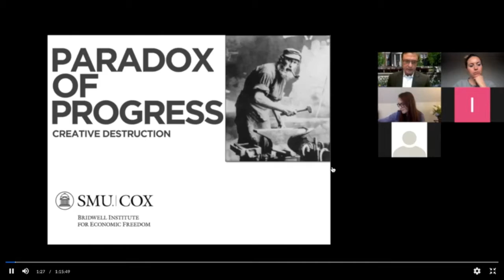RecapVideo2021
UTC's Probasco Chair of Free Enterprise main highlights for the 2021 year